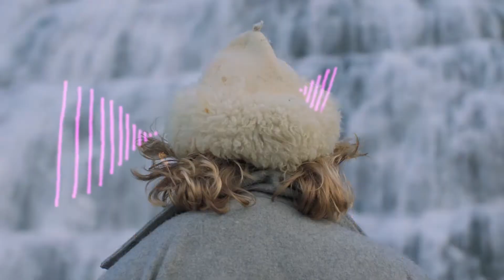Honolulu Surf Film Festival 2019